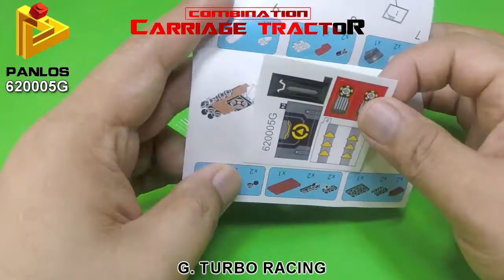TURBO RACING │ PANLOS BRICK 620005G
Speed Building
8IN1 Combination Carriage Tractor or Warrior Mecha.
Mini racing car model.